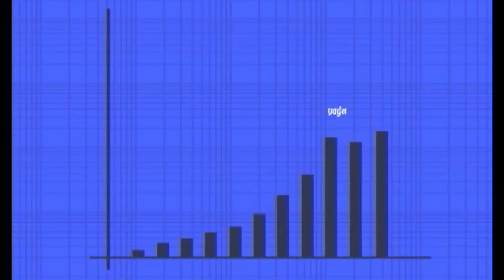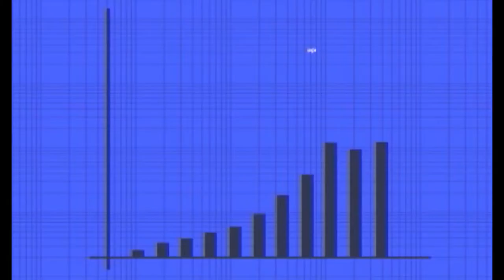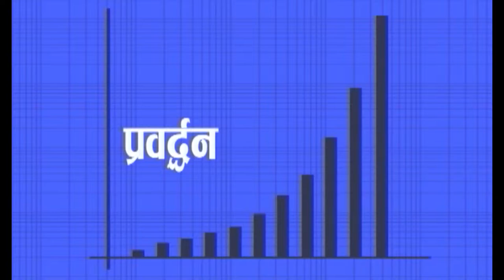White House Party Palace, Srijanachowk, Pokhara-8, 2nd Episode, The Guest Link Media Pvt. Ltd.